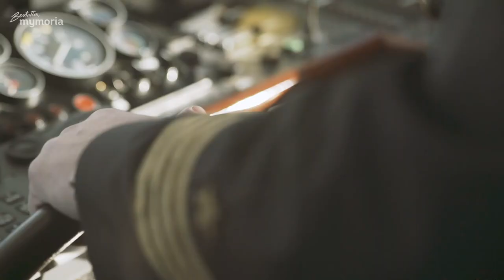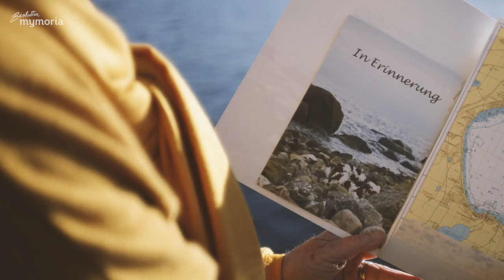Wie läuft eine unbegleitete Seebestattung ab?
Nicht immer können oder wollen Angehörige bei einer Seebestattung anwesend sein. In diesem Fall spricht man von einer unbegleiteten Seebestattung. Wir zeigen euch, wie diese Beisetzung abläuft.

Die Beisetzung im Meer zählt in Deutschland zu den kostengünstigen Bestattungsarten. Vor allem die unbegleitete Seebestattung – das heißt, die Beisetzung ohne anwesende Angehörige – ist besonders preiswert. Neben den geringen Bestattungskosten entfällt zusätzlich die Grabpflege.

Die Stelle der Beisetzung wird auch bei der anonymen Seebestattung immer im Logbuch vermerkt und für die Hinterbliebenen in eine Seekarte eingetragen.

mymoria ist das digitale Bestattungshaus. Mit uns plant ihr eine Bestattung oder eine Bestattungsvorsorge ganz in Ruhe und in vertrauter Umgebung

• einfach und umfassend
• volle Kostenkontrolle und Transparenz
• persönliche Ansprechpartner und 24h-Erreichbarkeit